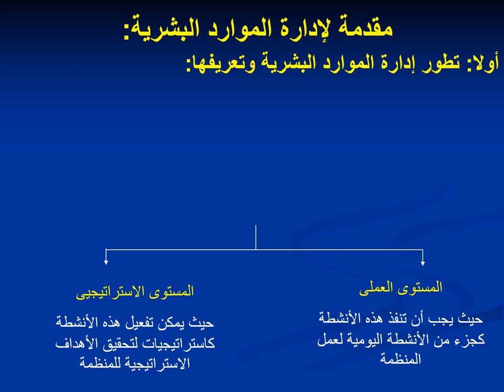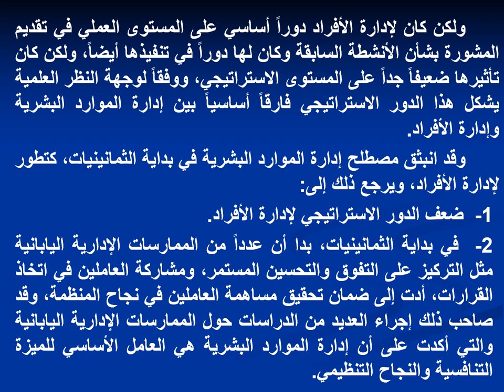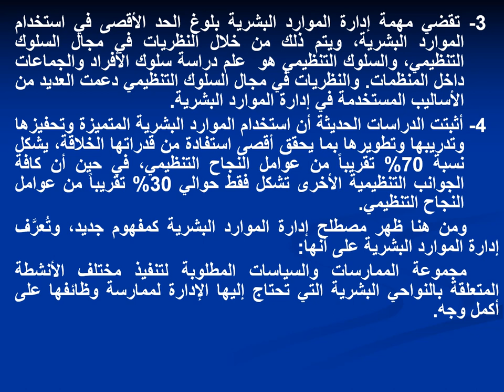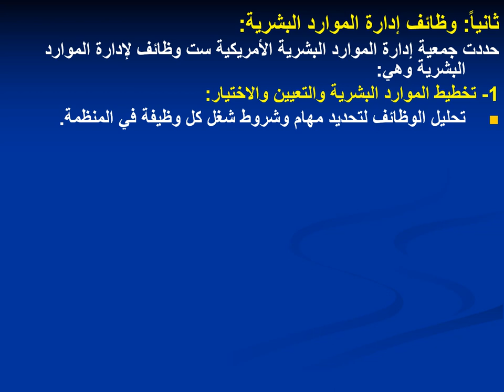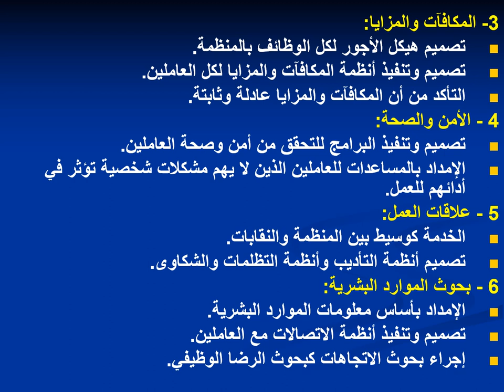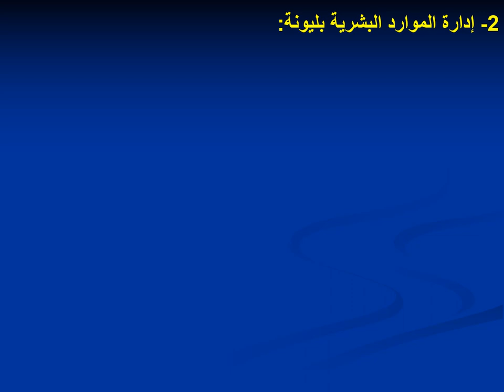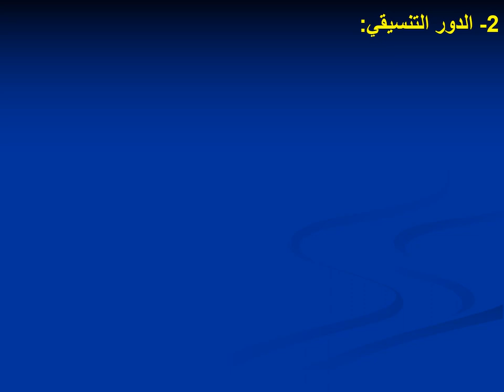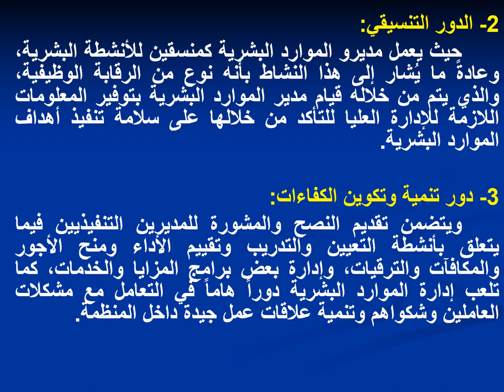دبلوم التنظيم وطرق العمل - الفرقة الأولي - تقييم الوظائف - د/ علا كمال الدين - الفصل الأول